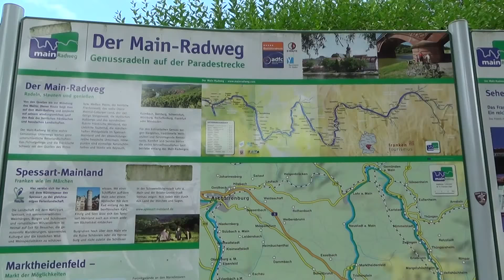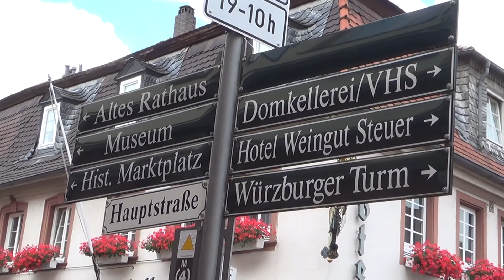Main Radweg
Main Radweg - Fietstocht in Duitsland langs de rivier de Main  - Juli 2016